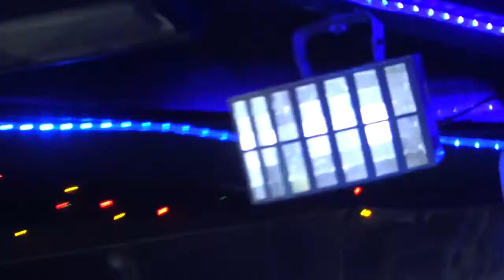새마음(장학회)예술단 정기공연 1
새마음(장학회)예술단 정기공연
장소:성동구 용답동 상설공연장(아마존)
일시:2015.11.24